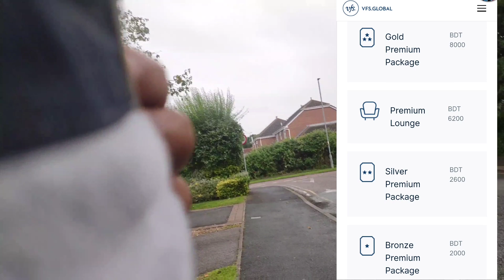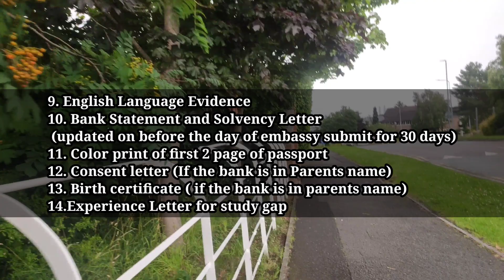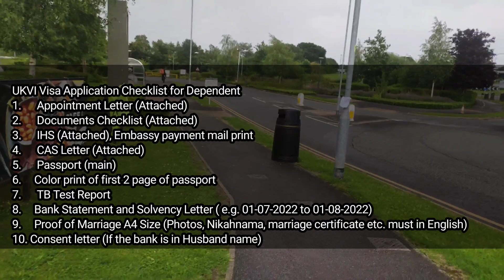ইউকের জন্য VFS এ কত টাকার প্যাকেজ কিনবেন? কি কি ডকুমেন্ট নিয়ে যাবেন? সম্পূর্ণ ভিডিও দেখুন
UKVI Visa Application Checklist for Student
1.  Appointment Letter (Attached)
2. Documents Checklist (Attached)
3. IHS confirmation mail print (Attached)
4. Embassy payment mail print
5. CAS Letter (Attached)
6. Passport
7. All Academic Certificates and Transcripts
8. TB Test Report
9. English Language Evidence
10. Bank Statement and Solvency Letter (updated on before the day of embassy submit for 30 days)
11. Color print of first 2 page of passport
12. Consent letter (If the bank is in Parents name)
13. Birth certificate ( if the bank is in parents name)
14.Experience Letter for study gap

All documents should be colour print.
UKVI Visa Application Checklist for Dependent
1.      Appointment Letter (Attached)
2.      Documents Checklist (Attached)
3.      IHS (Attached), Embassy payment mail print
4.      CAS Letter (Attached)
5.      Passport (main)
6.     Color print of first 2 page of passport
7.      TB Test Report
8.     Bank Statement and Solvency Letter ( e.g. 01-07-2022 to 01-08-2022)
9.     Proof of Marriage A4 Size (Photos, Nikahnama, marriage certificate etc. must in English)
10. Consent letter (If the bank is in Husband name)

bangladesh to london/ bangladesh to united kingdom/ bangladesh to england/ bd to uk/study/study in abroad/jobs/income/cash in hand job in uk/ বাংলাদেশ থেকে লন্ডন/ বাংলাদেশ থেকে ইংল্যান্ড/ চাকরি/ বাহিরের জীবন/tuition fee/  secure job/visa/ process/UK A to Z/ source of fund/cas letter/ university / CAS interview/ UKVI
/bank statement/University of chester

আমি যেই ভিডিও গুলো দিচ্ছি এগুলো আমার এক্সপেরিয়েন্স থেকে করা, আমার সকল তথ্য ইনশাআল্লাহ ভুল হবে না তবে ভুল হয়ে থাকলে জানাবেন,আমি সংশোধন করে নিবো তবে আমি কিন্তু কনসালটেন্ট না।